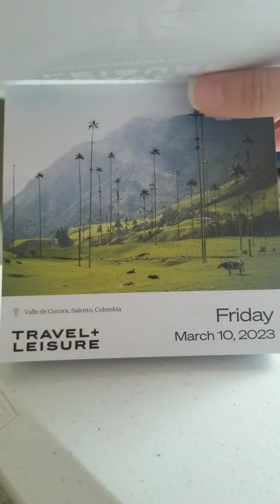March 10, 2023: Valle de Cocora; Salento, Colombia